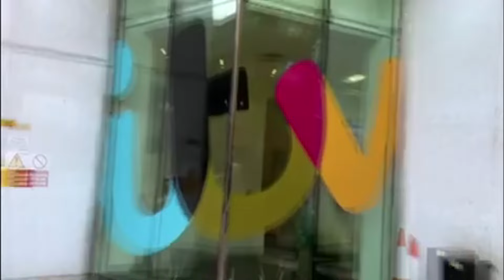Tilly Sawford 'Pride of Britain'